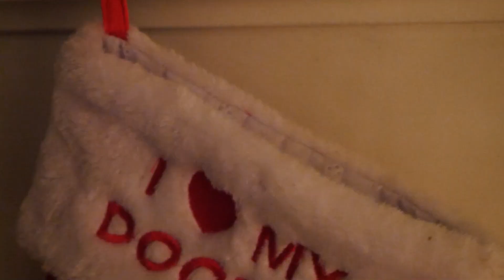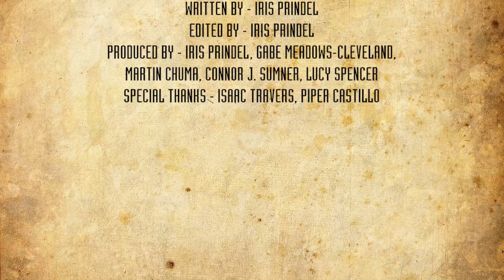Around the Universe in a Night | Merry Christmas, Doctor Who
The Doctor lies in order to not go to a Christmas party, this leads him to become Santa for a night.